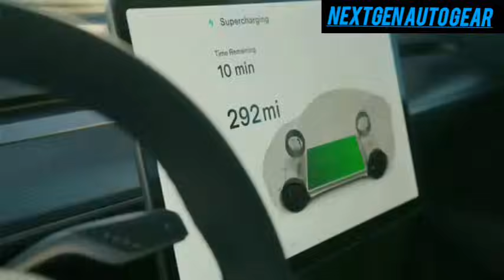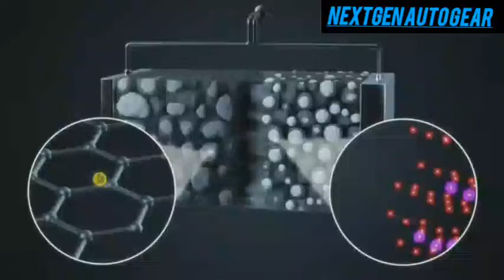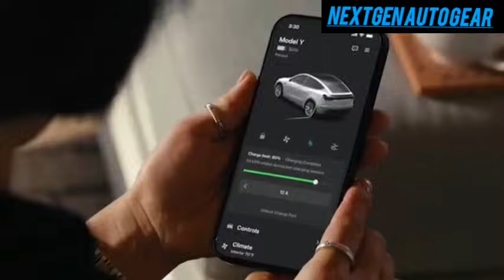Elon Musk Announces All-New 2025 Solid State Batteries with 9 Minutes Charging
Tesla is gearing up to revolutionize the EV industry with its solid-state battery technology. Promising longer ranges, faster charging, and enhanced safety, Tesla’s upcoming models like the Model Y Juniper, Model Q, and Cybervan are set to change the game. Discover how Tesla’s innovation outpaces its competitors and what this means for the future of electric vehicles. Are solid-state batteries the ultimate EV breakthrough? Watch to find out!